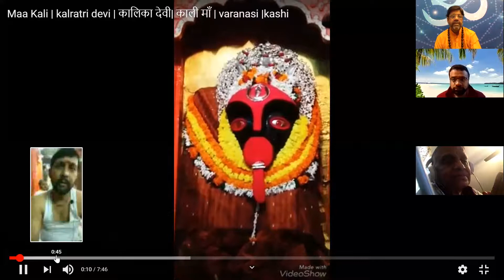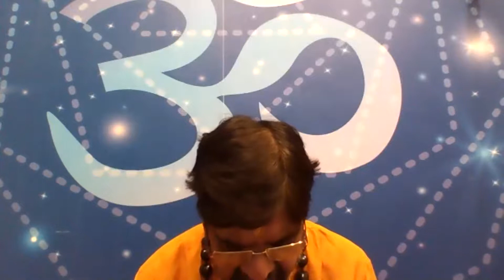HOW TO HEAL YOUR ASTRO CHART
About krishnaguruji